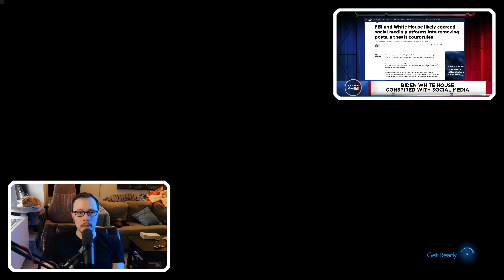Christian Nationalists Say They're Being Suppressed | Flashpoint | P1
Flashpoint, the tv show with millions of listeners, is being suppressed. At least that's what they claim. How are they being "suppressed"? They never really explain. Let's try to figure it out.

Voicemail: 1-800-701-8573